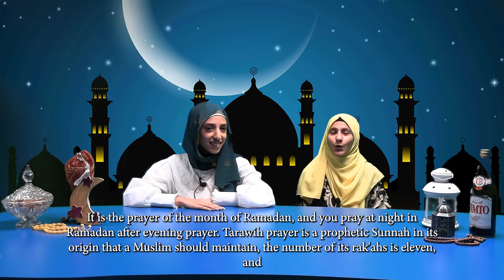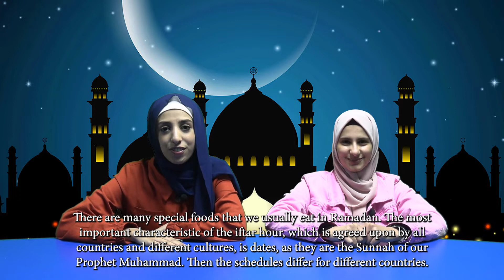CHS Ramadan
Some of our CHS Students would like to share their experience with Ramadan.